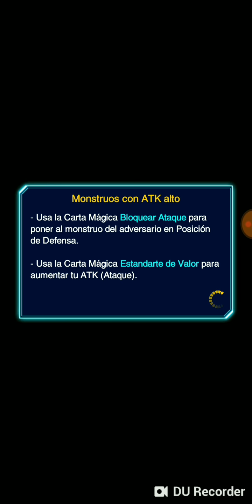Completar el desafío de preguntas parte 4/YU-GI-OH DUEL LINKS (AGOSTO 2018)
Perdonen por no editar mi batería esta muriendo xd